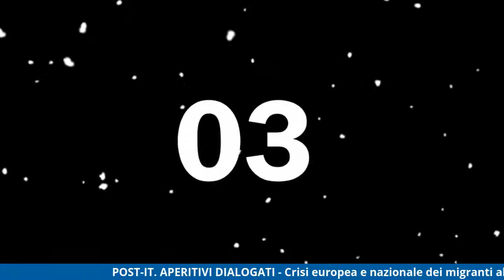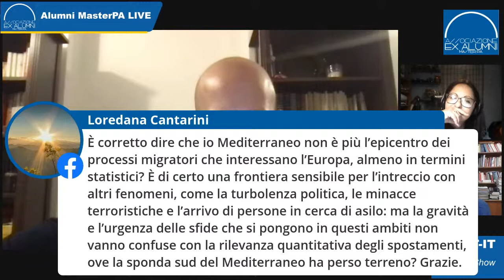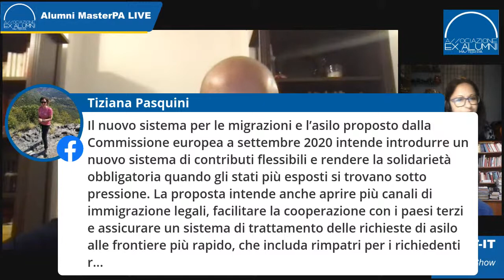Crisi europea e nazionale dei migranti alla prova del Covid-19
Gli Aperitivi dialogati vogliono offrire una visione chiara e aperta delle questioni maggiormente dibattute nel nostro tempo mettendo a confronto giuristi ed esperti dei diversi campi in cui le regole possono migliorare il nostro domani.
Ci incontreremo sul web ogni mercoledì e per circa un’ora assisteremo a un dialogo sui temi più attuali del diritto contemporaneo con coloro che il diritto lo vivono, lo scrivono e lo applicano.

Mercoledì 24 marzo 2021 ore 19.00

Introduce
avv. Cristiana Lauri
Presidente Associazione Alumni MasterPA

Modera
dott. Flavio Valerio Virzì
Ricercatore di diritto amministrativo – Sapienza Università di Roma

Intervengono
avv. Francesca Pesce
Foro di Cosenza – Esperta in diritto delle migrazioni

prof. Paolo Morozzo Della Rocca
Ordinario di diritto privato - Università degli Studi di Urbino Carlo Bo